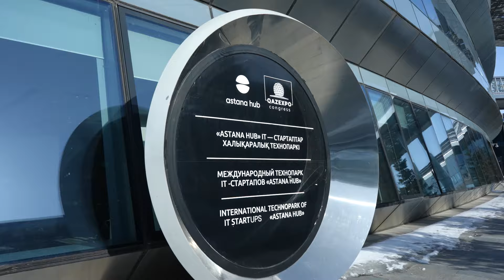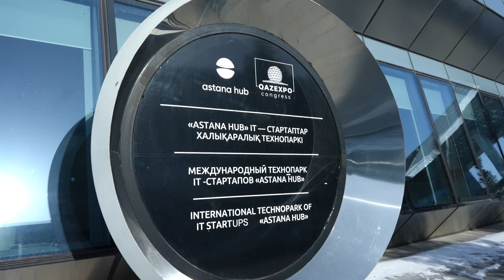Магжан Мадиев: Искусственный интеллект - угроза или благо для людей?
В гостях BaitassovLive Магжан Мадиев — автор и генеральный директор Astana Hub, сооснователь казахстанского маркетплейса Naimi.kz.

TAN MEDIA PRODUCTION: + 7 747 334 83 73

Ключевые моменты:
00:00 Анонс
00:35 Про Astana Hub
02:00 Приветствие
02:55 Как пришла идея создать Astana Hub
05:11 Запрос от правительства в IT-сфере
07:29 Успех Astana Hub
08:11 Выручка резидентов
09:00 Про налоги и льготы у резидентов Astana Hub
11:01 Экосистема технопарка Astana Hub
11:42 Из-за пандемии спрос на IT резко вырос
14:40 О Магжане Мадиеве
17:40 Опыт Магжана Мадиева в IT-предпринимательстве
18:39 Привлекли 1 миллион $ в 2015 году
21:04 BI Group и Тимур Турлов как инвесторы
23:10 Влияние цифровой отрасли на ВВП
25:50 Поддержка Министерства в отрасли IT
26:46 1 миллиард $ на экспортной выручке
30:05 Indrive стал казахстанской компанией
31:04 Успешные проекты Astana Hub
36:24 Как стать резидентом Astana Hub?
38:04 Обучающие программы для начинающих предпринимателей и стартаперов
41:50 Искусственный интеллект в IT-сфере мира и Казахстана